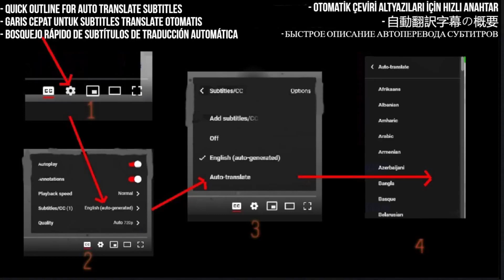The Enemy Reaction - This Song - First Time Hearing - Requested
I React to The Enemy - This Song - Glastonbury 2008

My Links